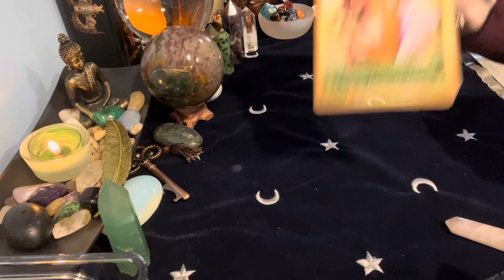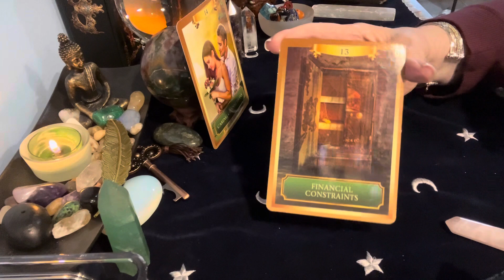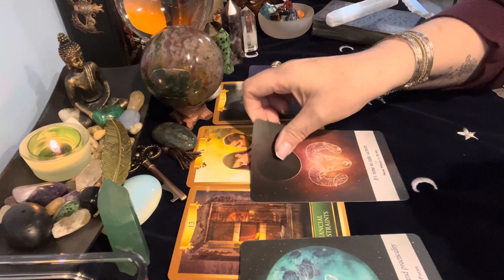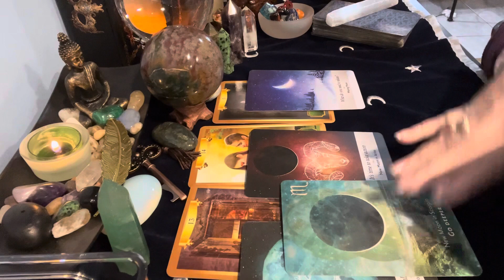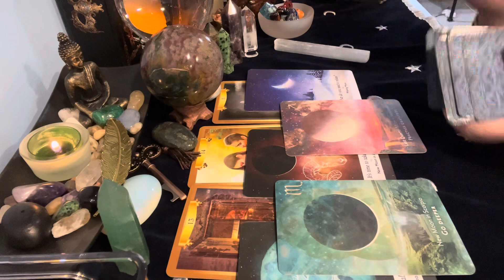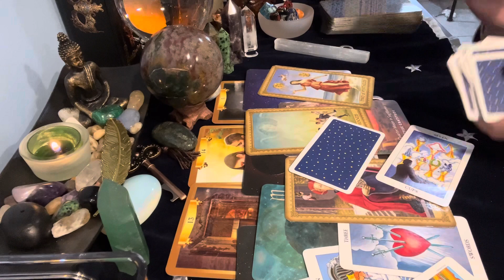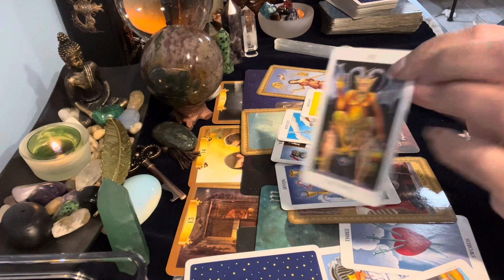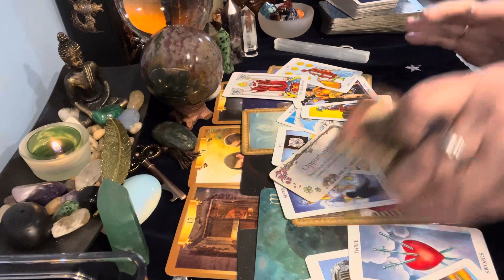CANCER ♋️ You Need To Know This! March / April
Reader Recognition:

Go see Chris @MinnowPondTarot and make sure you say hi for me! He is a GENIUS! I just know you will love him as a reader, and as a genuine person!!

Stop by @Tarot of Light ‘s page too and show some love! She’s an awesome reader!